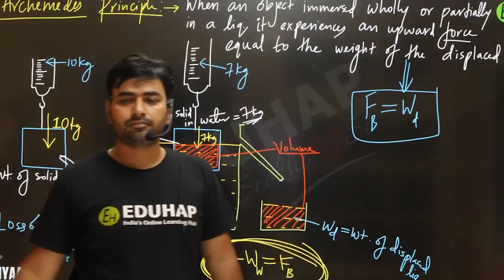SANJIV SIR DANCING IN JUNOON LIVE LECTURE